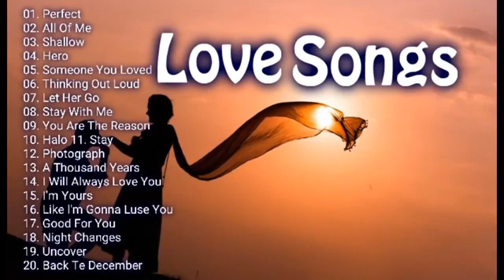Love songs 2020 wedding songs music.....